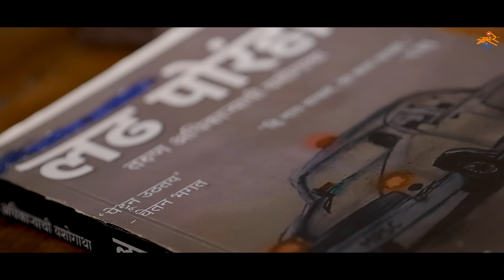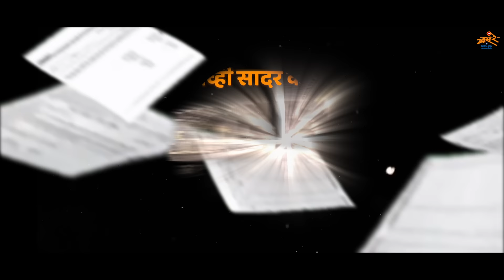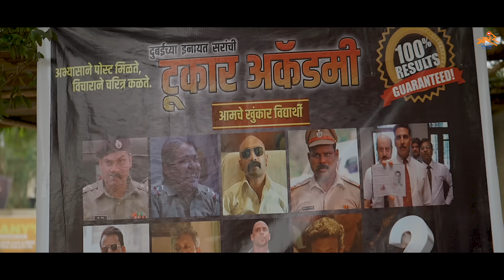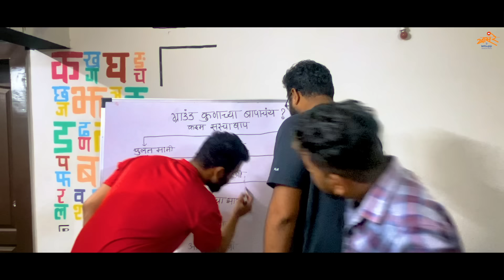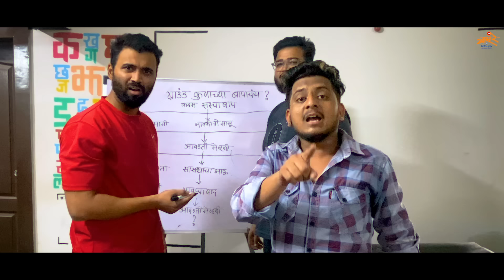KGF | EP 1 - शिक्षणाच्या बाजारात | MPSC Version | Marathi Spoof | Khaas Re TV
What will happen if the Rocky from KGF become a student of MPSC aspirants ? The irony of this is what KGF (Kshat Gham Futustar). Whole story, famous scenes and dialogues of KGF will be converted into MPSC theme.

KGF सिनेमातला रॉकी जर MPSC परिक्षेचा विद्यार्थी असता तर.?
हेच ते विडंबन आहे.. KGF - कष्ट घाम फुटूस्तोर
यातील पूर्ण कथा, सुप्रसिद्ध सिन्स आणि लोकप्रिय संवाद हे MPSC वरती आधारित आहेत.

KGF: कष्ट घाम फुटूस्तोर - स्पर्धा परीक्षेत घासणाऱ्या प्रत्येकाची गोष्ट.

Credits :
Concept / Writing / Direction : SANJA
Associate Writing team : Atish Harel, Nayan Adangale
Assistant Directors : Atish Harel, Nayan Adangale
Production Design : Pravin Kamble
DOP : Nitin Jadhav
Editing : Krishna Jannu & SANJA
Sound : Pankaj Nevase / Akshay More
Makeup : Sudhakar Thombare
Music / BGM : SANDSTRM
Lyrics : Nayan Adangale, Atish Harel & SANJA
Singer : Niranjan Pedgaonkar
Executive Producer : Mahesh Mahamuni
Production Controller : Vaibhav Chavhan, Mayur Yadav
Lights : Team Khaas Re TV
Jr. Artists : Sagar Shinde (Shaggiiee's Production)
Marketing & Technical : Krishna Jannu

Cast :
Rajyseva Adhikari/Deepa : Shrutkirti Sawant
Sahitya Akadami Sir : Mahesh Kulkarni
Anand Ingalgi : Mahesh Jadhav
PSI : Akshay Mhaske
Aai : Nilima Kamne
Jeevan : Jeevan Aghav
Veda Officer : Chandu Raut
Police 1 : Anil Nagarkar
Police 2 : Nilesh Kulthe
Reena : Manasi Kulkarni
Xeroxwala : Mandar Mokashi
Tukar Academy Pratinidhi : Atish Harel
Golden Academy Pratinidhi : Sandip Tikone
Garuda : Sandesh Kalekar
Librarian : SANJA
Fresher : Amey Pawar
Library Kaka : Nataki Kaka
Nayan: Nayan Adangale
Pavya : Pravin Kambale
Omkar : Omkar Navate
Mahesh : Mahesh Mahamuni
Sudhir : Sudhir Pawar
Swapnil : Swapnil Bhilare
Mayur : Mayur
Garuda's Pratinidhi : Mayur Chavhan
Anchor : Nitin Jadhav
Krishna : Krishna Jannu
Students : Abhijeet Kambale, Rohit Lagate, Santosh Shinde, Kajal, Dhananjay Dhage, Rohit Auti, Pratik Karande, Ankush Mulye, Vaibhav Bade, Ankit Sakhare, Aditya Kale, Kshitij Konde, Pratik Sonaawane, Sagar Prakash Shinde, Aniket Ghaterao, Kadambari Chavhan, Siddhi More, Riya Sharma, Sanika Pokhare, Priyanka Hingne, Vhrushab Jadhav, Rishikesh Tumram, Vidhya Pate, Jay Paygude, Mayur Pawar, Vaishnavi Giri, Gauri Yadav, Sakshi Chavan, Shital Devkule

Special Thanks to :
Sachin Dhawale Sir
Neerav Suratwala Sir (Director, H.V. Desai College, Pune)
Sohail Shaikh
Shree Koli
Aaba Bagal (Chintamani Xerox)
Aaba Pawar
Tejas Kamble
Phoenix Library, Navi Peth, Pune
Satyaki Library, Navi Peth, Pune
Indulal Complex, Navi Peth, Pune
Hotel Kantai, Yewalewadi, Pune
Sindhubai Gaikwad, Bopgav
Raj Lokhande (Cafe Besties)
Harshal Nikam Sir (Kataria High School)

Jai Maharashtra!